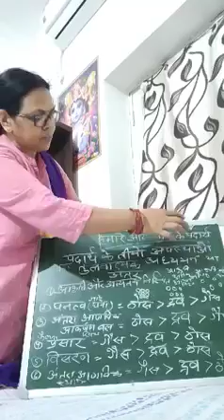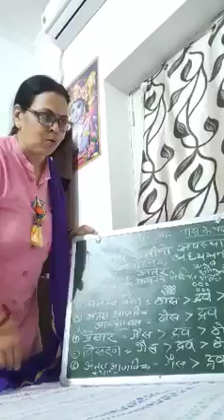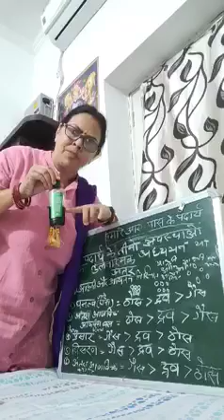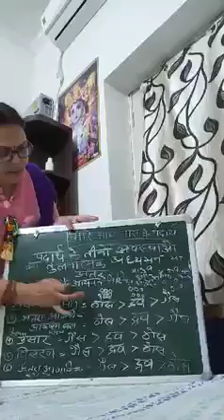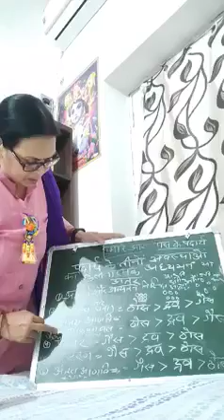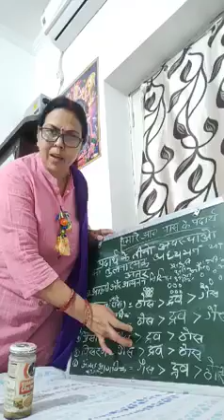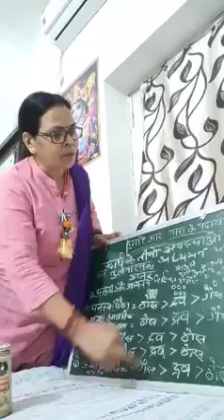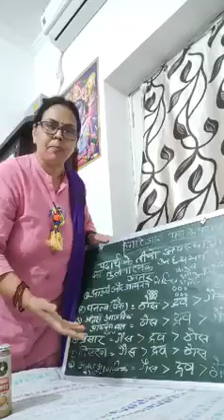CLASS X Science (Chemistry Catch Up Course)- हमारे आस पास के पदार्थ- Part-2,Asha Pandey